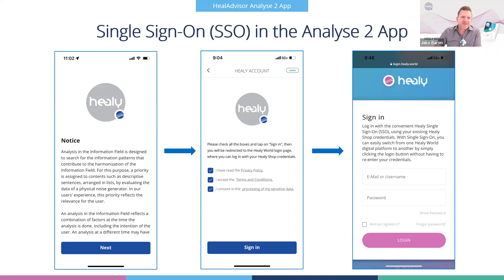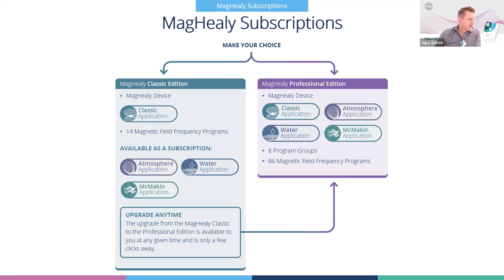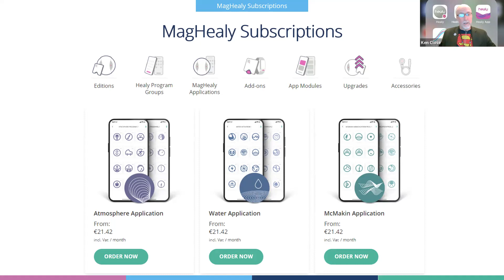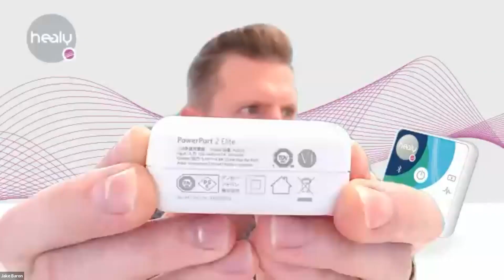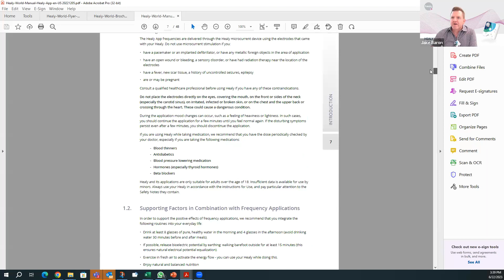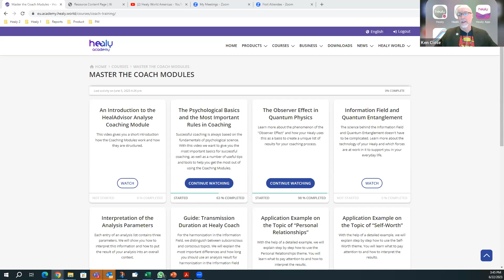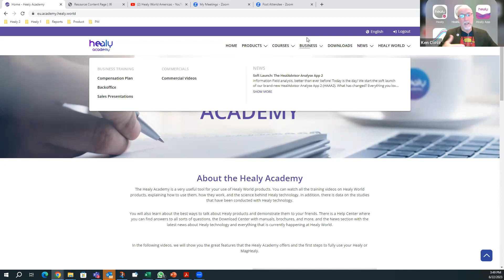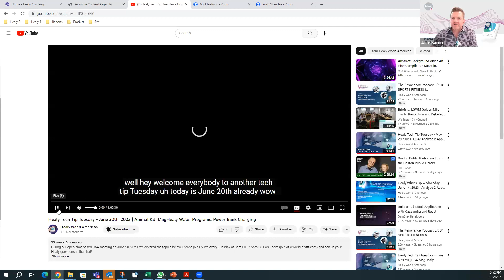Healy for Beginners & Beyond - 6/22/23 | Analyse 2 App, MagHealy Subscriptions & Device Charging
On our Healy for Beginners & Beyond call on June 22nd, 2023, we discussed the Top 5 Things You Need to Know going into Summer 2023! Learn more about the new key features to the Analyse 2 App, our upcoming MagHealy subscriptions, and details on how to charge your Healy devices. Future Beginners & Beyond Zoom calls are held on select Thursdays at 3:00 pm EST (Join Please also join us live for Tech Tip Tuesday every Tuesday at 8pm EST / 5pm PST on Zoom (Join and ask us your Healy questions in the chat!

0:00 Introduction
2:57 Export PDF Feature
3:45 Key New Features on the Analyse 2 App
5:00 Single Sign-On (SSO)
6:10 Migrating Clients to Analyse 2 App
8:02 Info boxes
8:48 Ability to run in background
10:55 MagHealy Subscriptions Information
13:30 New MagHealy Shop Configuration
18:00 Announcement -training for new features of MagHealy subscriptions
19:20 Charging Healy Devices
23:30 Temperature ranges for Healy devices
25:35 Charging Blocks/output
28:55 MagHealy charging
36:23 How to get the most out of Healy World resources
37:27 Healy App Manual
39:39 Download section of Backoffice
40:30 Healy Academy Videos
48 :25 Closing